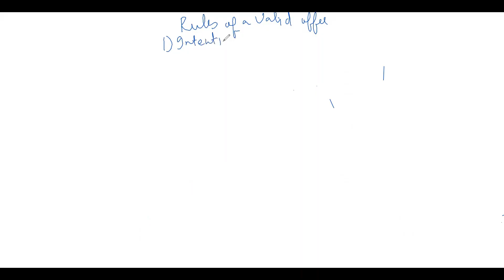Rules of a valid Offer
In this video I have Explained the Rules of a valid Offer in detail with many Examples.

The 'Business Communication' Playlist Chapter by Chapter, Question by Question is given below :

The 'Supply Chain Management' Playlist Chapter by Chapter, Question by Question is given below :